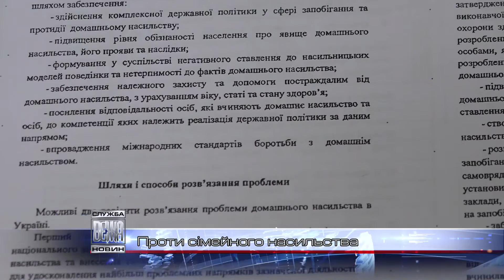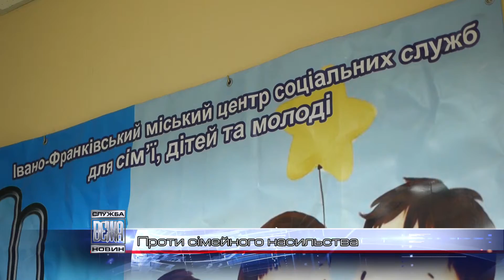Проти сімейного насильства